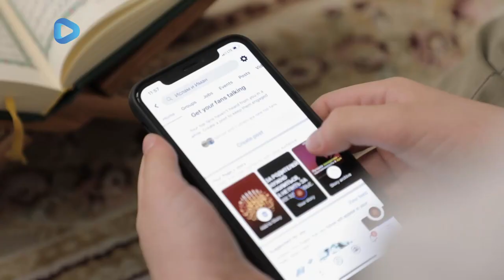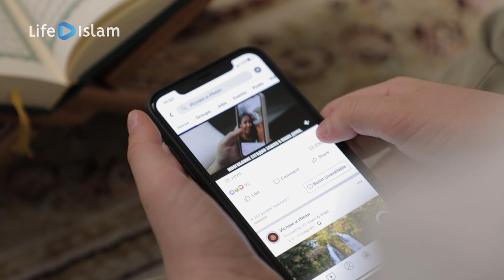Социальные сети | Наставления в Рамадан | Ислам в Украине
И с одной стороны - в этом есть благо, но с другой, мы стали уделять нашим гаджетам времени больше чем следовало бы...